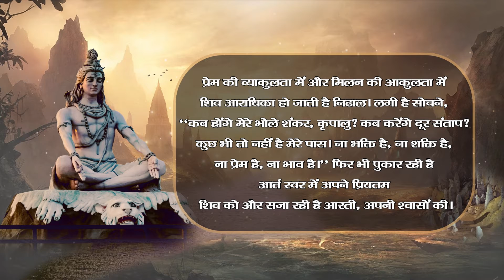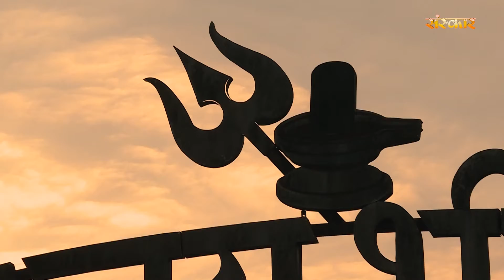ॐ जय गौरी शंकर (शयन बेला) Jai Gauri Shankar ~ SOMA GHOSH | भोलेनाथ आरती | Shayan Bela Aarti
Credits :-
Aarti : ॐ जय गौरी शंकर (शयन बेला) Jai Gauri Shankar
Singer : PadmaShri Dr. Soma Ghosh
Lyrics : Pandit Kiran Mishra
Music : Vijay Sudha Singh
Music Arrangement : Shivram Parmar
Label : Sanskar Music

Mahesh Vandana, महेश वंदना, MAHESHWARI SAMAJ,maheshwari,mahesh vandana,mahesh vandana by palak muchhal,lord shiv,maharashtra,abmys,mahadev,महेश वंदना,mahesh navami,mahesh navmi katha,om namh shivay,har har mahadev,shiv bhajan,lord shiva,mahashivratri,lighashtakam

new bhajan, latest bhajan, latest bhajan 2023, morning bhajan, aarti, mantra, bhajan, chalisa,latest song 2023